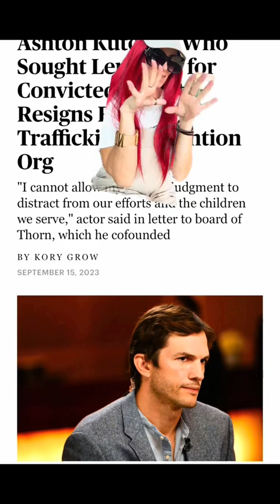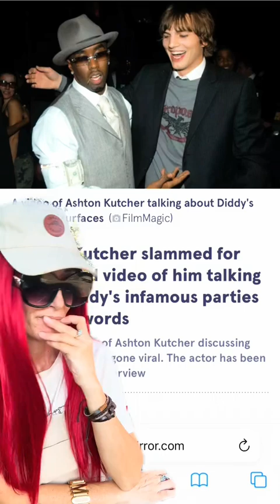What I'd Ashton Kutcher was a planted spy? Ashton kutcher and Diddy friendship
Evidence against Hollywood stars starts to expose them